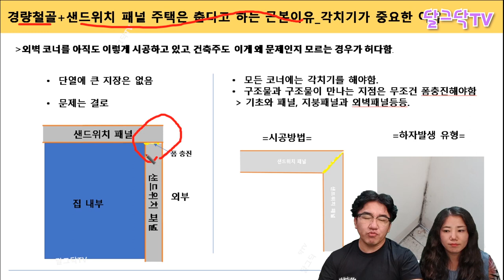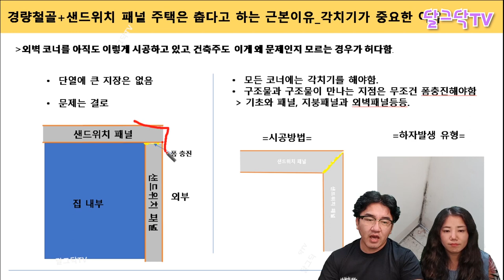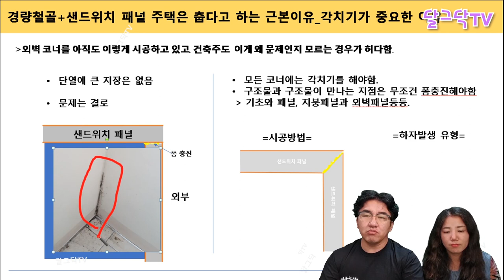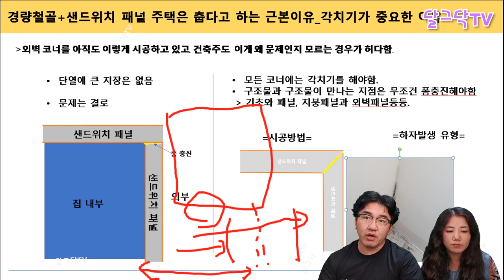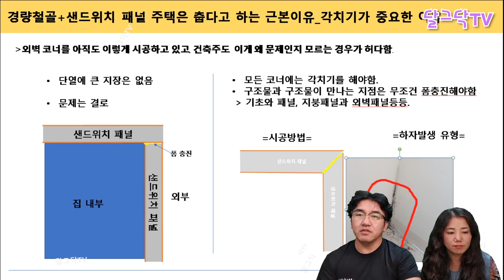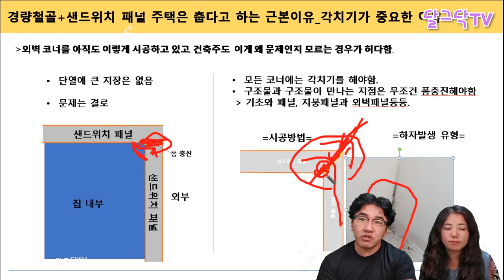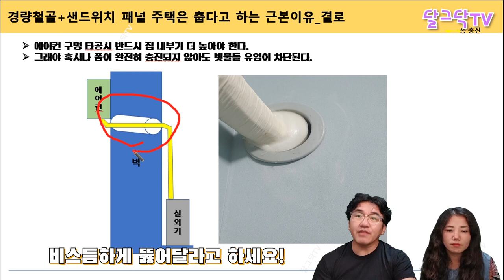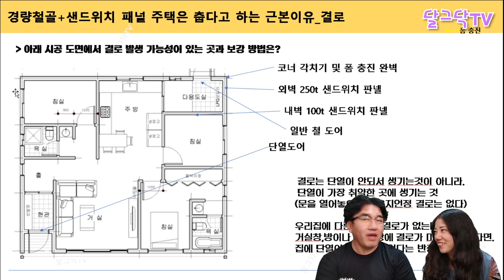경량철골 주택 각치기 꼭 해야하나요?,현장관리인,샌드위치판넬,전원주택,단열,결로,난방,기밀,열교,귀농귀촌,각치기 안 할거면 집 짓지 마세요.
▶달그닥TV 소통 카카오톡 ㄴ 친구추가_ID로 추가 : ekfrmekr79(달그닥79) 로 검색하세요
▶달그닥TV 응원, 영상 제작 후원하기 : 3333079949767 카카오뱅크 임미옥
                                                                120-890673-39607 KEB하나은행 임미옥

경량철골 주택 각치기 꼭 해야하나요?,현장관리인,샌드위치판넬 주택,단열,결로,난방,기밀,열교,귀농귀촌,전원생활,전원주택,촌집,시골집,지방주택,나는자연인이다,경기도,여주